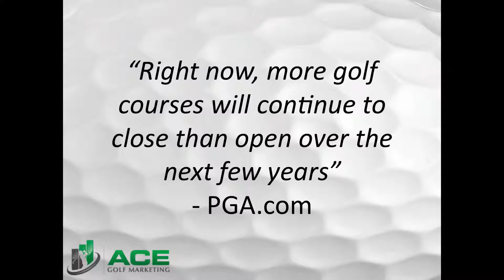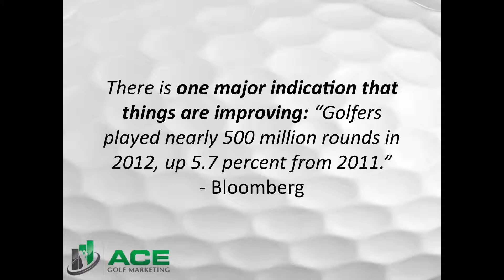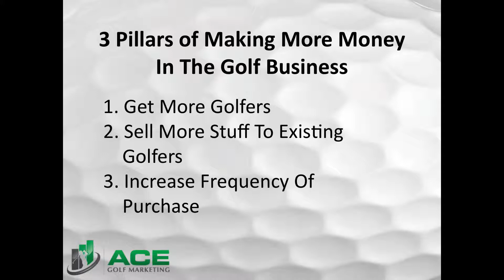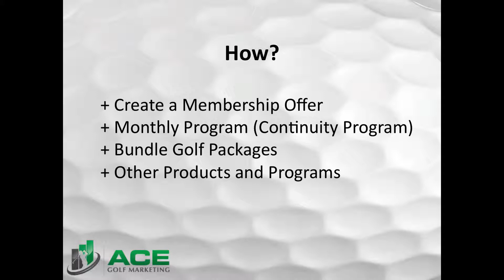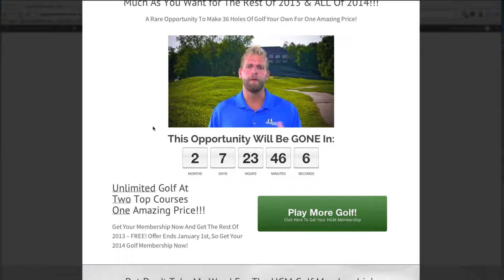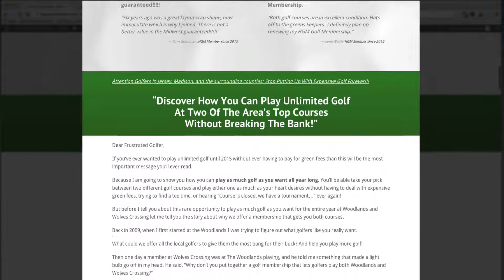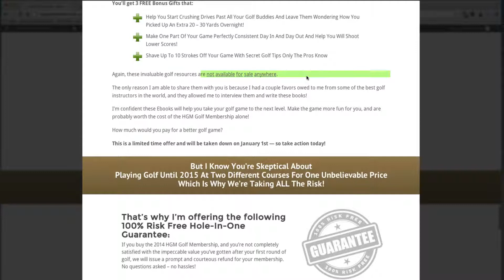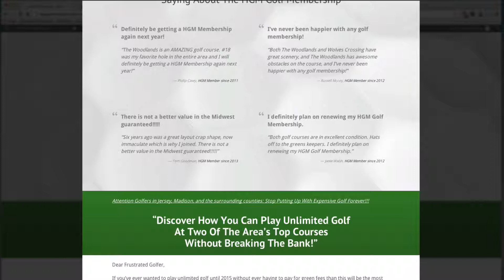Golf Membership Marketing 101 | Ace Golf Marketing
Golf Membership Marketing 101 - Creating An Irresistible Membership Offer

Your Golf Membership offer is one of the most critical parts of the success of your membership drive. Without an irresistible membership offer your campaign will fail (or be mediocre at best).

In this video you will get the most powerful ways to market your golf membership - WATCH IT!

FREE GUIDE: The Definitive Guide To Selling More Golf Memberships